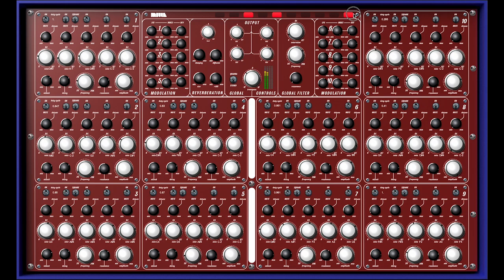Introducing Mille 1000 oscillator drone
• 1000 oscillators
• 200 filters
• 200 LFOs
• Integrated DAW
• stereo or quadriphonic